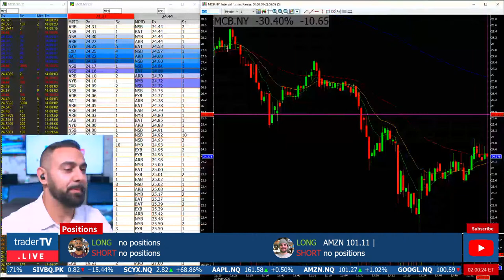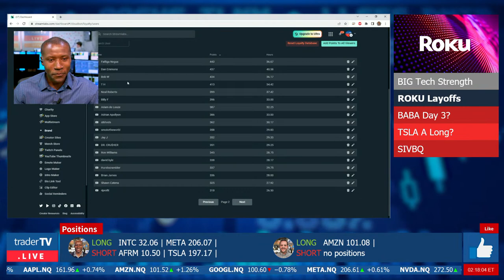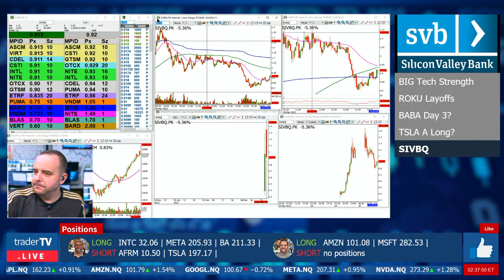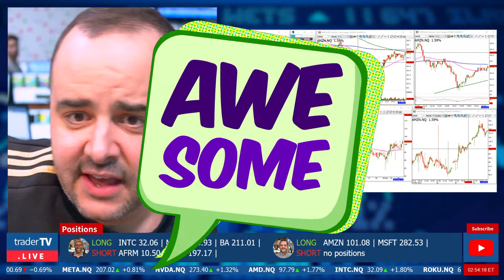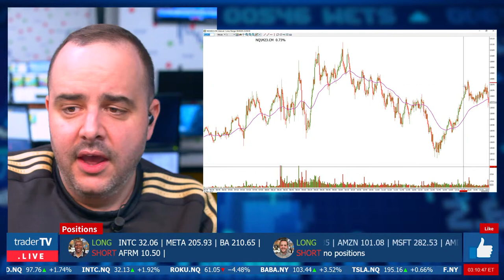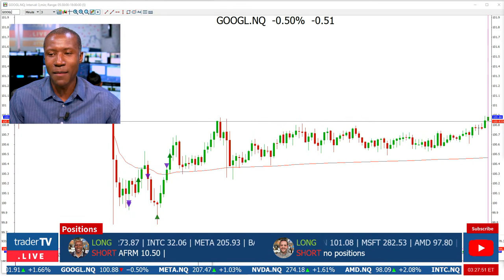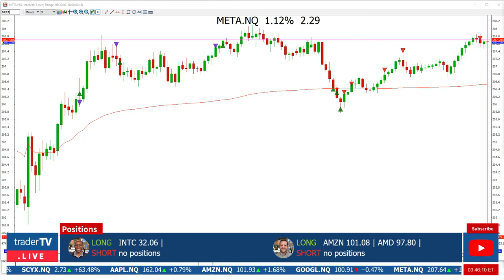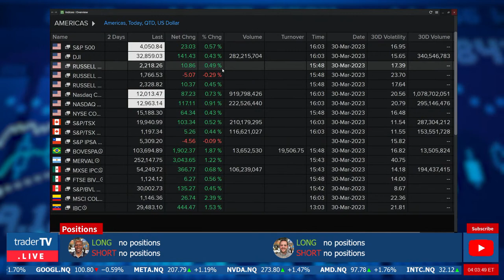The Close, Watch Day Trading Live - March 30, NYSE & NASDAQ Stocks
Live from the DTTW trading floor! TRADERS with 50+ years of combined trading experience trade real money for real profits, and sometimes losses. Our multi-million dollar TV studio broadcasts the first and only professional Trading Show on YouTube Live.

📝 CHAT RULES
1) Be positive, respectful, and mindful of others.
2) Refrain from swearing, demeaning or offensive language.
3) Learn and contribute to the room, and make our chat community one you are proud to be a part of!
4) No pumping, promoting, or bashing stocks.  If there is relevant news, briefly summarize it.  Do not say things like: “Come on AAPL” or “SPCE is a fraud”.  If you give an alert, give a reason, “TSLA dropping like a rock!”
5) None of the trades you see here is a recommendation to make a trade or investment.  Should one of our traders say that it is a recommendation, they are speaking amongst each other.
6) Our traders are not investment advisors.  Please do not ask them to have a look at your watch list or portfolio.
7) If you just follow Rule #1, it encompasses everything!  Failure to follow chat guidelines does not come with a warning.